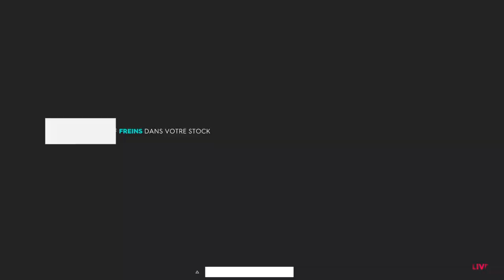THE CREW 2 - Porsche Carrera GT Custom & Test : ULTRA RAPIDE !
Salut à tous c'est Aurélien de la chaîne Tech & Games, on se retrouve pour une nouvelle vidéo sur The crew 2 pour la customisation et le test de la Porsche Carrera GT, l'une des nouvelles voitures de la mise à jour Blazing Shot, une voiture plutôt cheat !
N'OUBLIE PAS DE NOUS SUIVRE SUR LES RÉSEAU📶